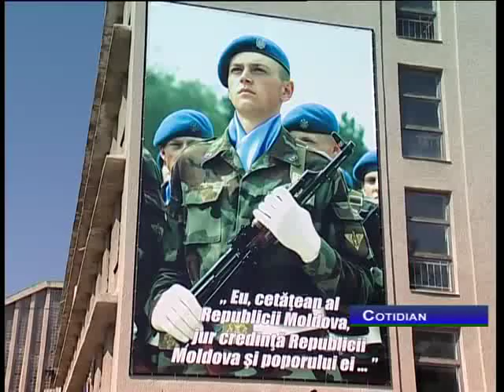32 de militari din armata naţională au fost decorati su distinctii de stat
32 de militari din armata naţională au fost decoraţi în preajma sărbătorii profesionale de Comandantul suprem al forţelor armate.

Sâmbătă Armata Naţională împlineşte 20 de ani. Astăzi Marian Lupu a înmânat unui grup de 32 de militari distincţii de stat. La rândul ei conducerea ministerului apărării, l-a decorat pe comandantul suprem al forţelor armate cu o medalie emisă în legătură cu aniversarea 20-ea a forţelor militare.

Medalia jubiliară cu ocazia aniversării a 20-ea a Armatei naţionale va fi înmânată tuturor militarilor care au obţinut realizări în activitatea lor. Înmânând medalia şefului interimar al statului Vitalie Marinuţa a subliniat, că forţele armate au început să marcheze ziua profesională pe 27 august, când a avut loc parada militară, consacrată aniversării a 20-ea a independenţei republicii.

Astăzi au fost decoraţi 32 de militari din Armata naţională. Printre ei se numără şi comandantul companiei 142 de pază locotenent colonelul Mudrenko. În opinia lui, ordinul «Credinţă Patriei» clasa a 3-ea este o distincţie a efectivului pe care îl conduce.

Dmitri Mudrenko, comandant, companie de pază: - Datorită colegilor mei, probabil, colectivului orăşelului militar am fost decorat cu ordinul «Credinţă Patriei» de clasa a 3-ea. Pentru mine, în calitate de ofiţer, este o onoare şi mă mândresc cu aceasta.

Un grup numeros de militari au fost distinşi cu medalia „Meritul militar". O asemenea medalie a primit şi o femeie care îşi face de circa 18 ani serviciul în Armata naţională. Dânsa a parcurs calea de la locotenent până la locotenent colonel, inclusiv serviciul în brigada de infanterie motorizată, academia militară şi chiar în misiunea de menţinere a păcii ONU din Liberia.

Olga Skripovski, comandant, centrul militar mun.Bălţi: - Este interesant să-ţi faci serviciul militar. Sunt îndrăgostită de profesia mea mai mult decât atunci când am fost încorporată. Şi asta deoarece au devenit mai interesante şi democratice ţara, societatea şi s-a schimbat şi serviciul militar.

În ultimul un an şi jumătate locotenent colonelul Skripovski este responsabil de înrolarea tinerilor în armata naţională în oraşul Bălţi.

Olga Skripovski, comandant, centrul militar mun.Bălţi: - Intradevăr este interesant, deoarece întâlneşti foarte multă lume, de ciocneşti de problemele lor, despre care nu ştii nimic. Lucrezi foarte mult cu părinţii , cu recruţii, cu profesorii, cu prietenii şi ai cu totul alte opinii. De aceea este interesant să lucrezi cu cei care urmează să fie înrolaţi în forţele armate.